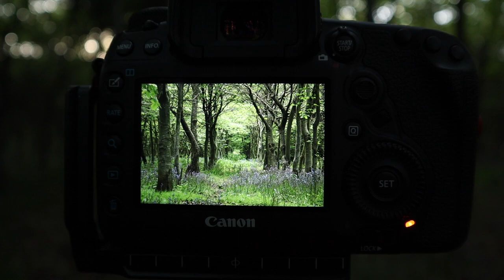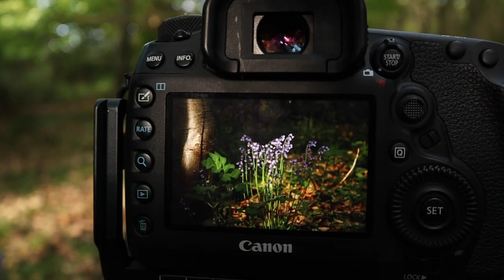The camera's back out!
Well it's been nearly 6 months!!! Sorry for just disappearing! Find out why in this video. Anyway, join me as I venture back out into the woods for some Bluebells, if a little late for them!

Amazon
K&F filter